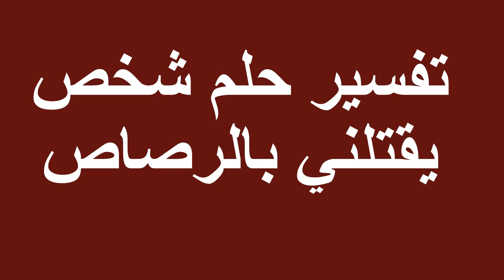تفسير حلم شخص يقتلني بالرصاص